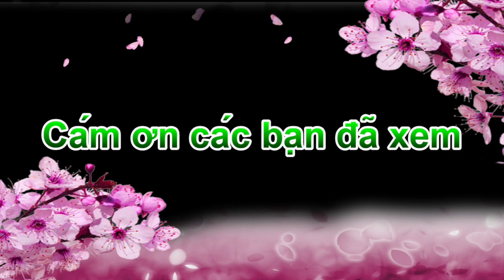細圓齒火棘 Relaxing flower viewing